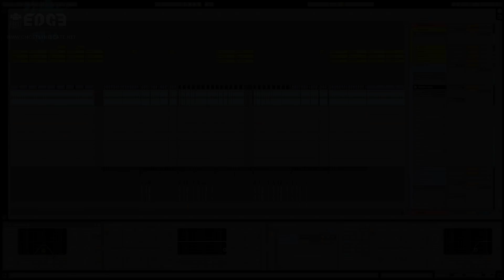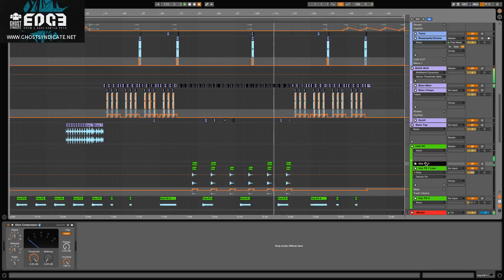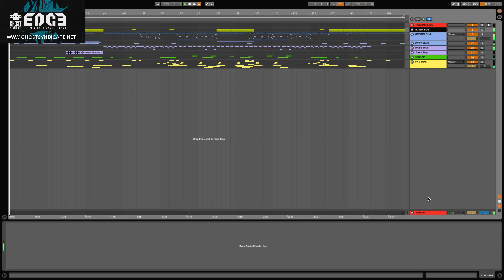Drum & Bass Sample Pack + Ableton Live Template: EDGE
Ghost Syndicate introduces EDGE, a massive drum and bass sample library fusing organic sounds with distorted basslines at high speed.

Ghostek and Nami have locked up in the studio to deliver a versatile sound palette to spice up your production. EDGE has custom-crafted more than 500 mb of jungle atmospheres, punchy beats, crushing basslines, weird synths and organic percussion loops. This sample pack will provide you with everything that you need to feed your creativity and help you make an outstanding deep tech roller.

The included Ableton Live 9.7+ Project of a full track called ‘Edge One’ will reveal some secret tricks of Ghostek and Nami that they use in their own production. No third-party plugins needed.

In detail you can expect to find 876 individual 24 bit Wav samples containing 225 drum hits, 30 FXs, 51 bass loops, 22 synth loops, 38 Stripped Drum Loops (200 Drum Loops Total), 23 percussive loops and Ableton Live 9.7+ Drum Rack as well as Ableton Live 9.7+ Project File.
All loops and one shots are in 24 bit quality, neatly organized, key labeled with all loops sorted by tempo, ready to be dragged, dropped and enjoyed upon opening your DAW.

• 24 bit 44.1 KHz
• 632 Mb
• 38 Stripped Drum Loops
• 51 Bass Loops
• 23 Percussion (Top) Loops
• 22 Synth Loops
• 28 Atmosphere Loops
• 30 Fx
• 37 Kicks
• 40 Snares
• 54 Percussion Hits
• 61 Hats
• 33 Fills

Our team at Ghost Syndicate always aims to deliver the most unique sounds of the highest quality to give you the ammunition to stand out. We make no compromises when it comes to quality, taking our time to ensure everything you’ll be using is highly detailed and carefully treated to perfect clean results minimizing your work load as much as possible.